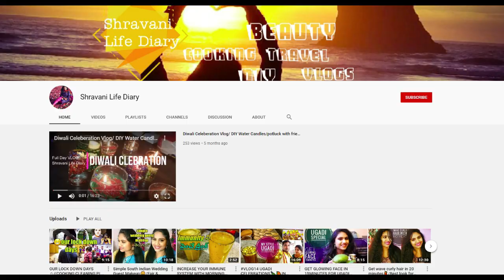Voluminous Hair Styles For Long&Short Hair☺️/Good Looking For Mom and Daughter😍/Shravani Life Diary😊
How to do hair straightening by using hair dryer🤩 // thick and soft hair😁// Shravani Life Dairy😊